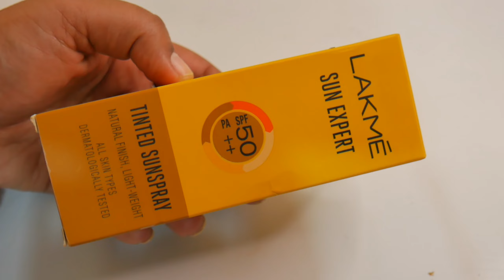Lakme Sunscreen Spray | Lakme Tinted Spray Sunscreen | फायदे और नुकसान |Review & Demo| Shruti Mishra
Hello my friends..Lakme Sunscreen Spray | Lakme Tinted Spray Sunscreen | फायदे और नुकसान |Review & Demo| Shruti Mishra

Shruti Mishra
Xoxo

Shruti Mishra
ShrutiMishra